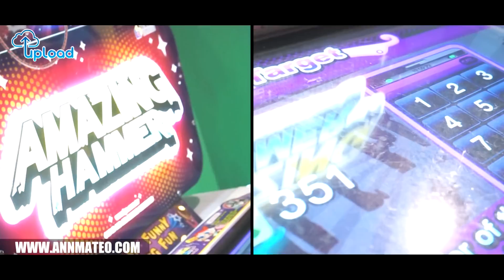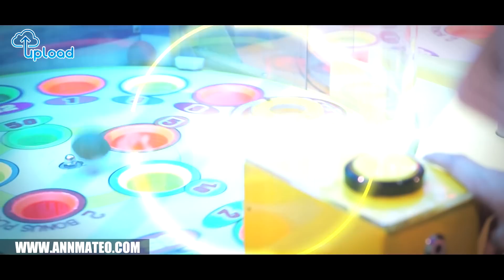Upload Tv s1 Ep11 Tom's World (Host: Ann Mateo)